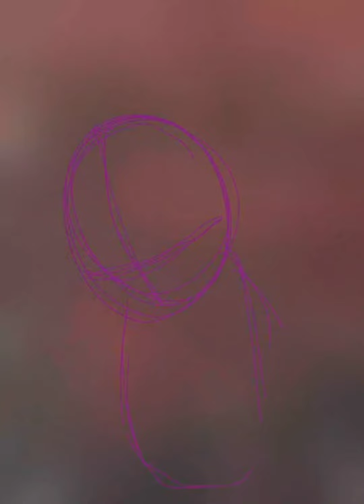Unicorn wars by AlbaOrtiz0955 drawing Medibang Paint